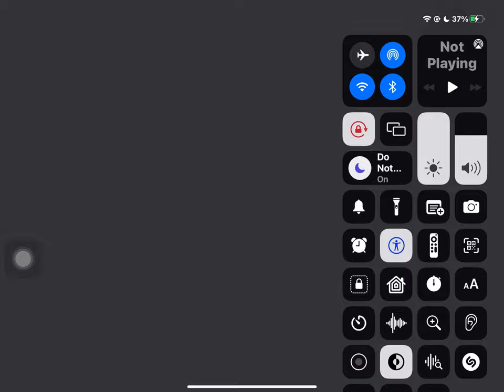Klasky Csupo Glitched Logos